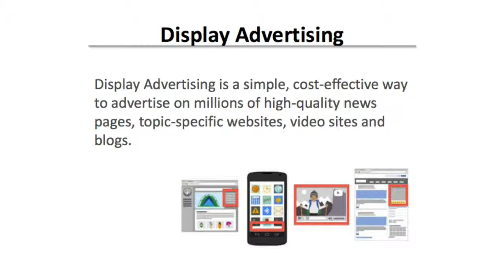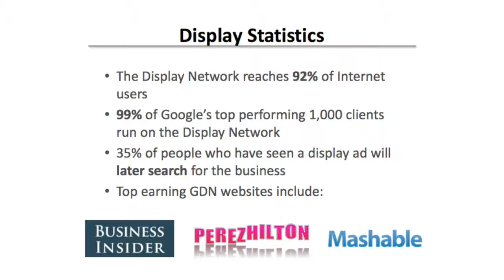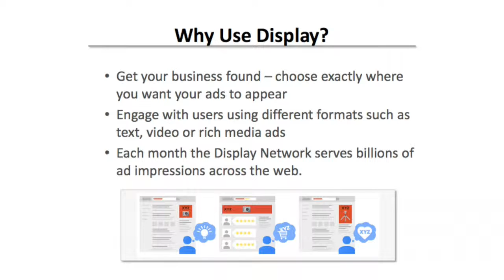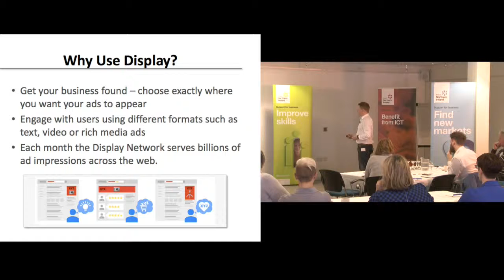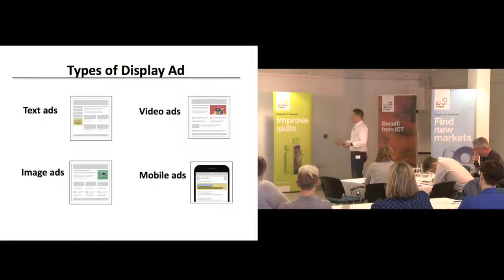Paid Online Advertising Workshop | Display Advertising | Mark Haslam #13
Mark Haslam, Managing Director of Loud Mouth Media, a leading Pay Per Click advertising agency delivered a workshop of Paid Online Advertising. In this video Mark provides a detailed overview of display advertising.